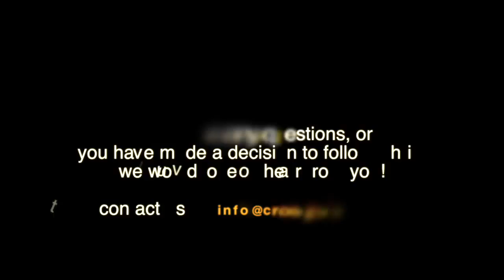Samson: One Bad Week, May 3, 2015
Crosspoint Church
Pastor Chris